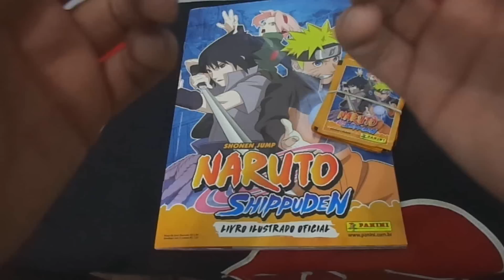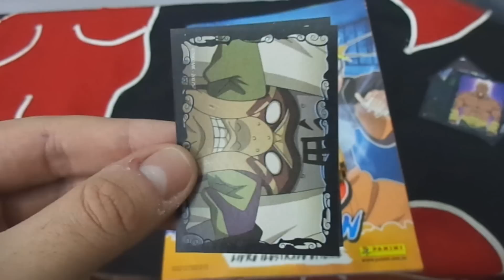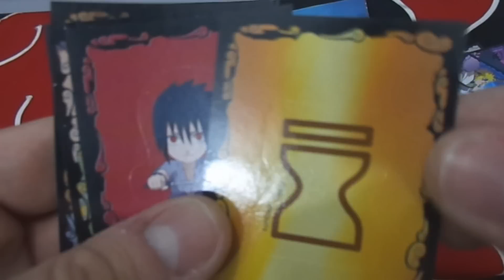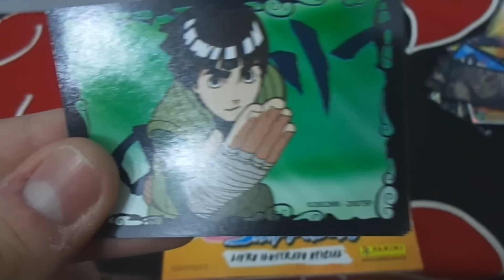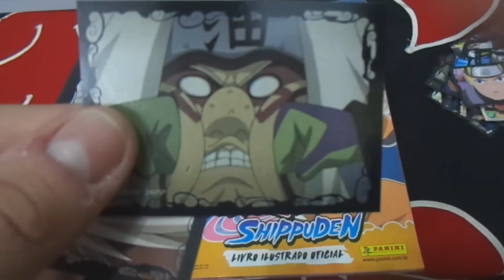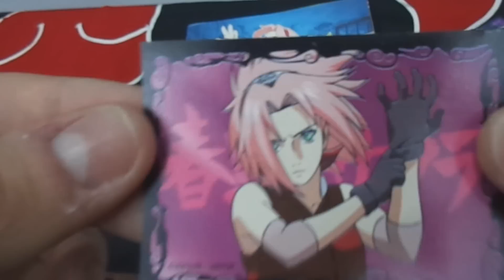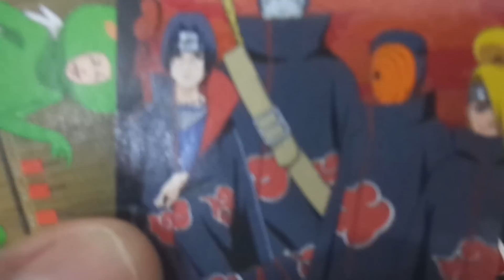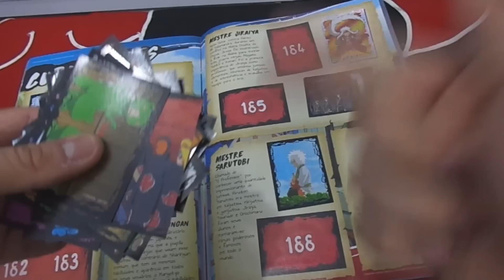MangáTube - Abrindo Mais 15 Pacotinhos de Figurinhas do Naruto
Como vocês pediram, comprei mais alguns pacotinhos de figurinhas do livro ilustrado Naruto Shippuden e irei abri-los em vídeo.

Dê uma olhada no canal do nosso grande parceiro Kelvin (Falando de Mangá), onde ele fala sobre mangás, faz unboxing de compras, da opinião sobre capítulos e lojas online, enfim, vídeos muito bons!

Dê uma olhada na page do Arthur, ele está fazendo a história de um mangá bem legal. Da uma força e confere lá:

Curta a página do nosso parceiro "Mundo dos Animes". Quer um conteúdo bacana relacionado ao mundo dos animes no seu Facebook? Então curta a página, tenho certeza de que irá gostar

Valeu Galera!